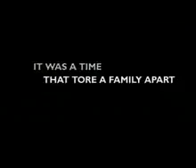Official Trailer for Easy Rider: The Ride Back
In this revisionist drama, the film delves into the family lineage of Wyatt Williams, the character made famous by Peter Fonda in the original Easy Rider movie. Centering around the Williams family, and their internal family struggles throughout the eras of the 40's to present day, as they struggle to connect with one another through the only way they know how. Their love of motorcycles and the freedom of the ride.